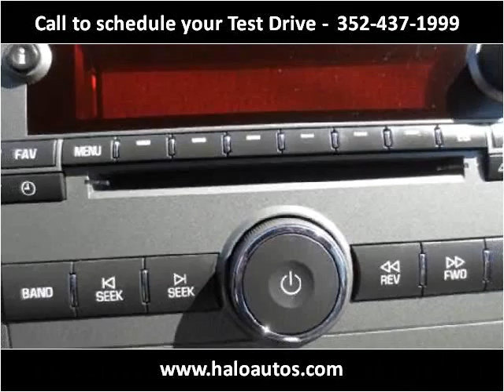2008 Saturn VUE Used Cars Brooksville FL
This 2008 Saturn VUE is available from Halo Autosports.